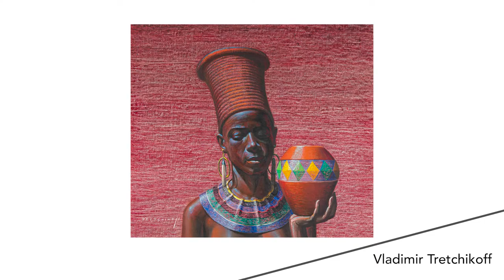Sneak Peek: Cape Town Auction Week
Strauss & Co presents Cape Town Auction Week, from 18-21 September 2022.

Including 275 lots of Modern and Contemporary Art by 107 artists, sold over 2 days. Highlights include works by renowned South African artists William Kentridge, Robert Hodgins, Vladimir Tretchikoff, Alexis Preller, Irma Stern, Dylan Lewis, and many more.

CAPE TOWN AUCTION WEEK
18-21 September 2022
Modern & Contemporary Art, Decorative Arts, Jewellery & Wine